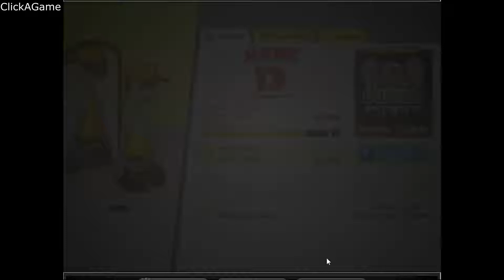Papa's Cheeseria Y8 Browser Gameplay Walkthrough Part 13: Beating The Heat | ClickAGame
Papa's Cheeseria is kicking off its grand opening with a special performance by the high-energy band, Scarlett and the Shakers! Unfortunately the concert is canceled when all of the music gear is stolen, and you'll need to pick up a job to afford buying new instruments for the band. Thankfully Papa Louie has the perfect solution for you: He's putting you in charge of making grilled cheese sandwiches in his newest restaurant!

You'll need to prepare sandwiches with delicious breads, melty cheeses, and a wide array of toppings and sauces for a gourmet grilled cheese. Cook and flip the sandwiches to grill them just right, and finish your customers' orders with a heaping order of fresh french fries covered in their favorite sauces and toppings. The town of Toastwood will celebrate different holidays throughout the year, and you'll unlock new festive ingredients as you go to serve up delicious seasonal sandwiches.

-- GAME FEATURES --

NEW FEATURES - All of your favorite features from other versions of Papa's restaurants are now available in this "To Go" game, redesigned and reimagined for smaller screens!

HOLIDAY FLAVORS - Celebrate the seasons in Toastwood with tasty holiday flavors! Your customers will order sandwiches stacked high with seasonal ingredients. You'll unlock new breads, cheeses, toppings, and sauces for each holiday of the year, and your customers will love trying these festive flavors. This new version adds holiday toppings and sauces for fries as well!

SERVE SPECIAL RECIPES - Earn Special Recipes from your customers, and serve them as the Daily Special in the Cheeseria! Each Special has a bonus you can earn for serving a prime example of that recipe. Master each special to earn a special prize!

CUSTOMIZE YOUR WORKERS - Play as Scarlett or Rudy, or create your own custom character to join the band and work in the sandwich shop! You can also show off your holiday spirit with a massive variety of holiday outfits and clothing for your workers. Choose unique color combinations for each item of clothing, and create your own style with millions of combinations!

SPECIAL DELIVERY - Some customers don't want to come all the way to Toastwood to grab some grilled cheese. When you start taking phone orders, customers can call to place their order, and you'll hire a Driver to help take and deliver orders to their homes instead!

COLLECT STICKERS - Complete a variety of tasks and achievements while playing to earn colorful Stickers for your collection. Each customer has a set of three favorite Stickers: Earn all three and you'll be rewarded with a brand-new outfit to give to that customer!

DECORATE THE SHOP - Customize the Cheeseria lobby with themed furniture and decorations for each holiday of the year! Mix and match your favorite styles, or add items that match the current holiday so customers won't mind waiting longer for their food.

Send them a coupon with the help of your friendly mailman, Vincent! Customers love a good deal, and will promptly arrive to order another meal. Coupons are great for completing quests for Stickers and for strategically leveling up customers!

DAILY MINI-GAMES - Play Foodini's famous Mini-Games after each workday to earn new furniture for your lobby and new clothing for your workers.

-- MORE FEATURES --

- Hands-on sandwich shop in the Papa Louie universe
- All new controls and gameplay features designed for touchscreens
- Multi-task between building, grilling, and preparing french fries
- Custom chefs and drivers
- 12 separate holidays to unlock, each with more ingredients
- Earn and master 40 unique Special Recipes
- 90 colorful Stickers to earn for completing tasks
- 124 customers to serve with unique orders
- Use Stickers to unlock new outfits for your customers
- 125 ingredients to unlock